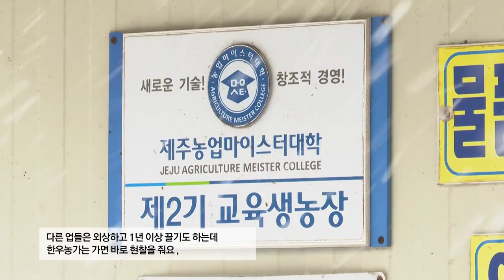[해피플러스] 소의 해 제주흑우로 희망을 키우다